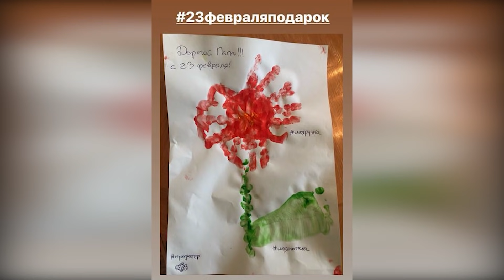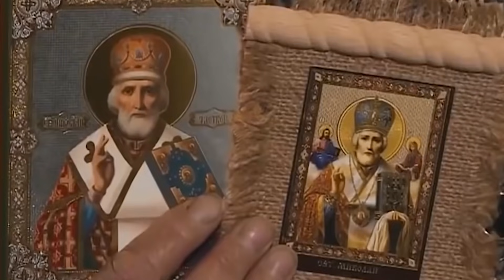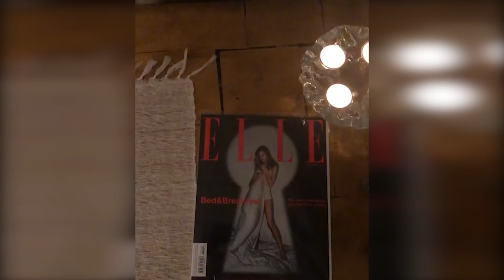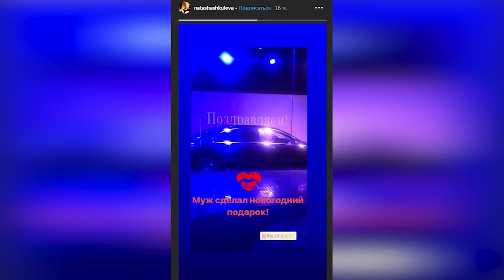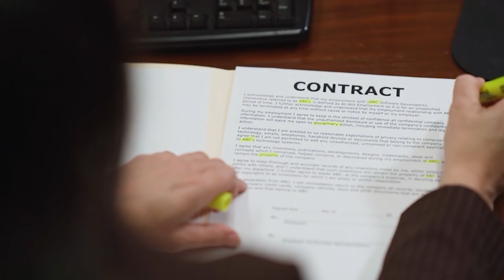Почему Малахов скрывает сына? Его дети в опасности?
Самое узнаваемое лицо российского телевидения. Король ток-шоу. Талантливый журналист и ведущий. Все это – Андрей Малахов! Но какой он в реальной жизни? Заботливый муж? Любящий отец? Или не все так просто? Мы решили узнать БОЛЬШЕ о семье Андрея Малахова. Сколько детей перед лицом Бога есть у Малахова? Почему его считают специалистом по договорным отношениям? И главное – почему шоумен НА САМОМ ДЕЛЕ скрывает сына от прессы? Хватит верить отговоркам! Мы слышим их уже три года, и нам надоело!